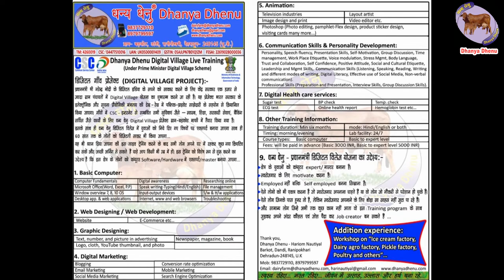Candy IceCream | iceCream Factory | Popsicle ice cream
We are manufacturer as well as service providers and we works in these fields:

Dairy farm and it’s all factory products,
Ice Cream Factory and Training Center,
Pickles Factory and Training Center,
Computer Training Center(Live),
CSC center,
PM Digital village,
Organic Brown eggs(Desi anda),
Milk collection center &  women SHG,
Bio Gas and Vermi-compost plant,
Startup India,
Poultry farm ( Broiler and Desi murgi),

Computer center course Rishikesh Dehradun Uttarakhand:
Basic Computer,
Animation,
Graphic Designing,

Digital Marketing,
Computer software-hardware,
Web Designing/Web Development,
Communication Skills & Personality Development,

Startup India/ Self employment/ entrepreneurship along with government subsidy loans motivational video Dehradun, Uttarakhand, India